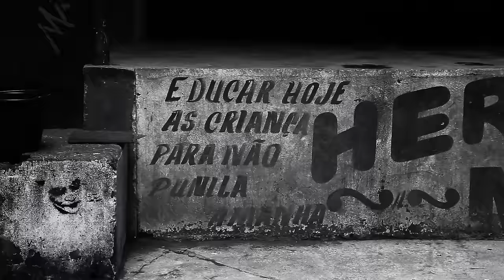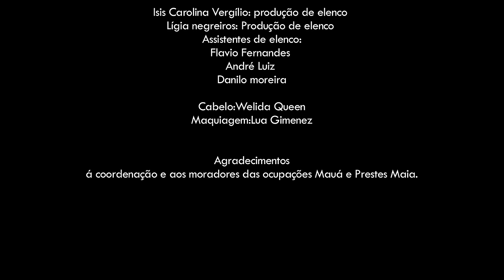Emicida - Crisântemo (Videoclipe oficial)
Letra: Emicida
Produção: Felipe Vassão
Coprodução: Emicida
Mixagem: Maurício Cersósimo
Masterização: Tony Dawsey (Masterdisk - NYC)
Participações especiais:Dona Jacira (Mãe Emicida) e Luizinho 7 Cordas

Direção Video Clipe: Fred Ouro Preto

Letra:

Crisântemo
Emicida/dona Jacira

Ele bebeu, bebeu
tipo vencedor
e depois riu, riu
como Bira do Jô
Cumprimentô
todo mundo à la vereador
E subiu o morro estilo viatura

Ele nos deu, nos deu
Toda a fé de um pastor
Depois sumiu, sumiu
Deixando só a dor
Ignorou o aviso
Devagar com o andor
E flertou por sobre a vida dura

Trafegou aéreo, dançou sério, pala
Serpente rasteja, credo, pobre mestre sala
Cigarro no bolso, barro, Für Elise embala
No solo onde impera, qualquer bonde é vala
Toma outro drink, se é o que lhe resta
Toma outro drink, a vida é uma festa
Viaja Amyr Klink, faz eterna sua sesta vai
Nem deu tempo pra dizer, bye bye

A vida é só um detalhe (4X)
É tudo, é nada, é um jogo que mata
É uma cilada
A vida é só um detalhe (2X)

Padeceu, desceu
Como na seca, flor
E nóiz seguiu, seguiu
Juntando o que restou
Uns retrato, disco
Foi morar de favor
Bem quando vi que o mundo é sem
Calma

Aconteceu, teceu
Como Deus desenhou
No que surtiu, surgiu
Um peito sofredor
Era rato, bicho, mofo, fedor
Mais saudade, que é sentir fome com a
alma

E na ceia migalhas, no júri mil gralhas
não jure, quem jura mente, pra sempre, fé falha
vida, morte, números, de neguinho
aqui é cada um com a sua coroa de espinhos
qual a sua droga? Tv, erva?
Qual a sua droga? Solidão, cerva?
Onde você se esconde? Onde se eleva ein?
O que é seu, em terra de ninguém?

Refrão

Era dia de Cosme
Madrugada
Chovia lá fora
De repente alguém chama
Jacira, sou eu, Luiz
Pressenti
Miguel morreu
O que mais poderia ser?
Além do mais, meu coração já estava apertado
Prevendo desgraça
Na festa do terreiro, a certa hora
O Erê subiu
E quem desceu foi seu Sultão da Mata
Me chamou disse
Pegue os meninos
Vá pra casa
Disse "Prepare o coração e seja forte, vá"
Levantei, abri a porta e a desgraça se confirmou
Uma briga, o tombo
O Seu Zé do Doce socorreu
Seu Zé é a representação do Estado no Jardim Fontális
Talvez ainda até hoje
Notícia pra dar, vaquinha pra enterrar
Domingo
Justo eu, que me criei sem pai
Perder o pai já é uma tragédia
Perdê-lo na infância é sentir saudade
Não do que viveu, mas do que poderia ter vivido
O enterro, a volta
O olhar do menino marejando, pensando longe
Sem entender
E o meu coração apertado, sem conseguir explicar
O tempo foi encaixando tudo
Os pertences dele sempre no mesmo lugar
O velho chinelo abandonado respondem
Ele não vai voltar
Os dias são escuros mesmo com sol quente
O silêncio de Miguelzinho cala
Cada vez mais fundo no peito da gente
Quando o pai morre, a gente perde a mãe também
Eu já sabia o que era isso
Como pode alguém morrer no mesmo dia que nasceu

A rua é Noiz